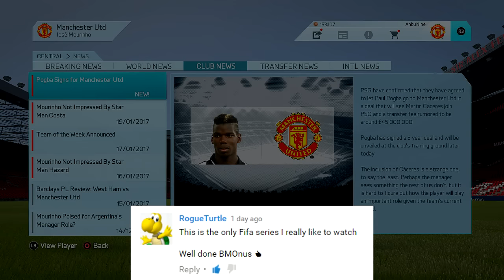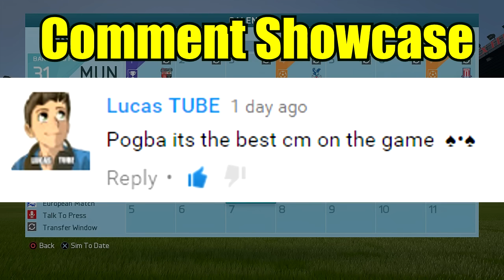FIFA 16 Man United Career Mode: Marcus Rashford, He Scores for Fun! (Transfer Window) SE2 EP15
Marcus Rashford gives an audacious performance in one of two games vs Chelsea. We are also in the Winter Transfer Window and I have the hardest decision I have ever made in this decision. Which CB should I bring in, Laporte or Manolas? Laporte is the bigger name, and has the real life links, but Manolas has better metrics. Who do I choose? Welcome to Season 2 of my Manchester United Career Mode, where we see what it would look like if Jose Mourinho took over at Old Trafford!